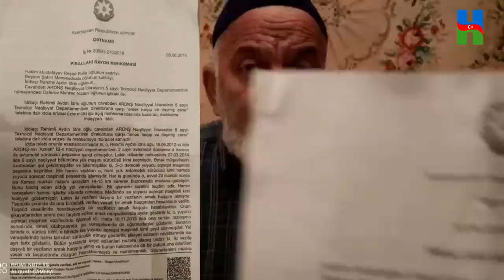RÖVNƏQ ABDULLAYEV, İKİ MİLYONLUQ SAAT TAXIRSAN, İŞÇİNİN PULUNU NİYƏ VERMİRSƏN?